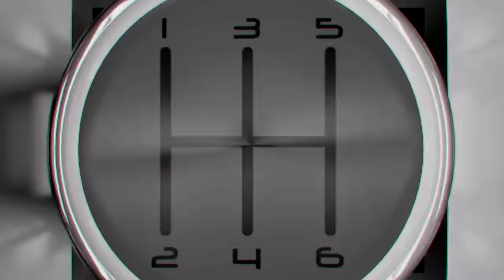THE ULTIMATE EXPLORATION BUGGY! || 2015 Polaris RZR XP 1000 EPS - Forza Horizon 3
Today we build a buggy thats sole purpose is exploration!

MAKE SOME MORE FRIENDS!!!

MY AWESOME GRAPHICS TEAM!!!

Include your username!
Title the subject "Sub Showcase"
You're in!